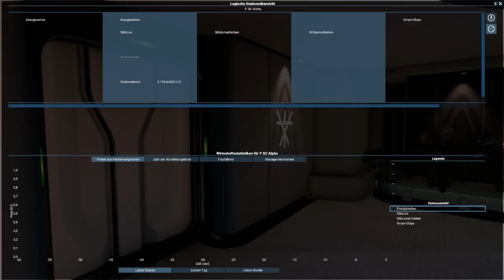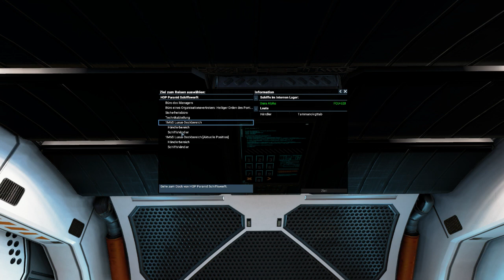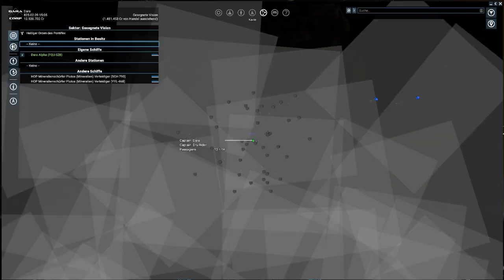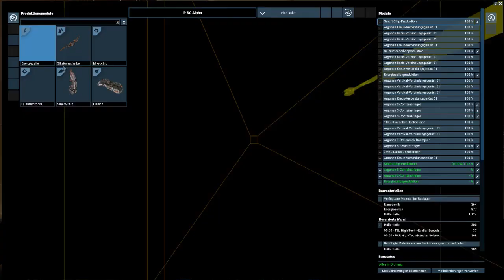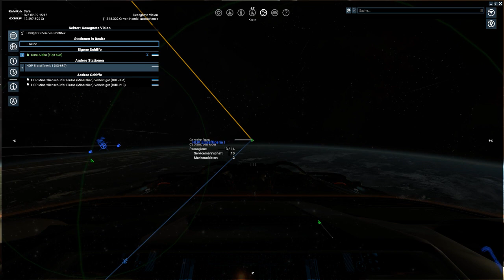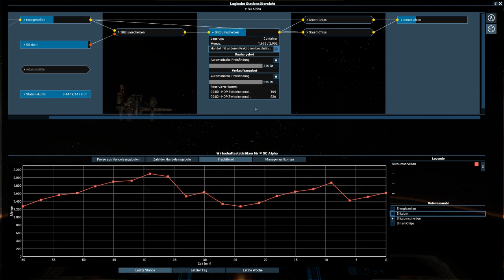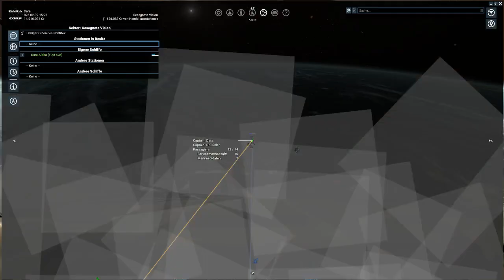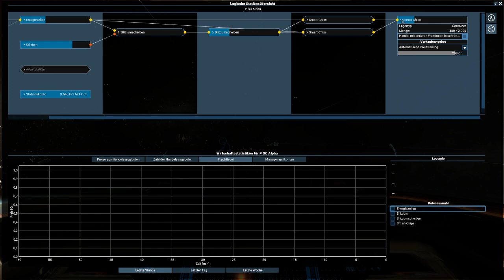Mehr Smart-Chips - X4: Foundations #33